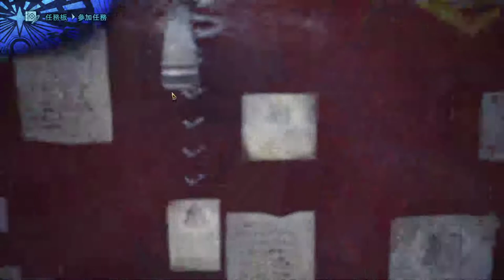【繁星】MHWI 魔物獵人冰原 下午 2020 1 19【7】